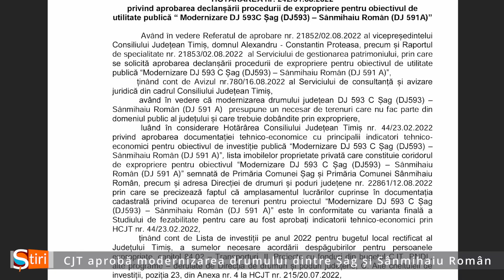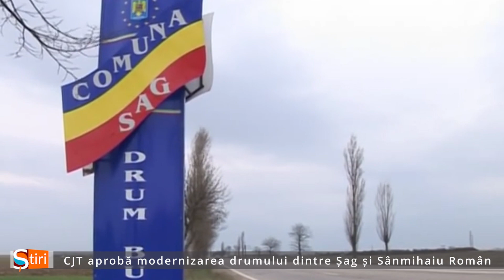CJT aprobă modernizarea drumului dintre Șag și Sânmihaiu Român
Un pas important pentru dezvoltarea infrastructurii rutiere din județul Timiș a fost făcut. Consiliul Județean Timiș a actualizat devizul estimativ pentru proiectul „Modernizare a DJ 593C Șag (DJ 593) - Sânmihaiu Român (DJ 591A)”, având în vedere tronsonul de 6,53 km dintre cele două localități.

Deși acest tronson avea un deviz aprobat anterior, a fost necesară actualizarea pentru a-l include în finanțarea Programului național de investiții „Anghel Saligny”. Traseul actual, care leagă localitatea Șag de Sânmihaiu Român, nu dispune de o structură rutieră adecvată și nici de un sistem eficient de colectare a apelor pluviale. În condiții meteorologice nefavorabile, cu precipitații abundente, drumul poate deveni impracticabil.

Modernizarea acestui segment de drum are ca scop principal îmbunătățirea condițiilor de trafic și reducerea duratei de deplasare între Șag și Sânmihaiu Român. Cu o investiție totală estimată la 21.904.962,40 lei (TVA inclus), suma aprobată de Consiliul Județean Timiș reprezintă o contribuție de 374.701,06 lei (cu TVA inclus) din bugetul local.

Este demn de menționat că proiectul a fost inclus în lista Ministerului Dezvoltării, Lucrărilor Publice și Administrației încă din septembrie 2022, având astfel asigurată finanțarea necesară realizării lui.

-ȘtirileSânnicolauTv